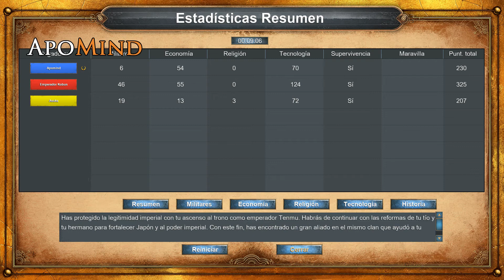7. La Guerra Jinshin: Yamato el Imperio del Sol Naciente [MÁXIMO] Age of Empires: Definitive Edition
7. Jinshin War: Yamato, Empire of Rising Sun [HARDEST] Age of Empires: Definitive Edition [AoEDE]